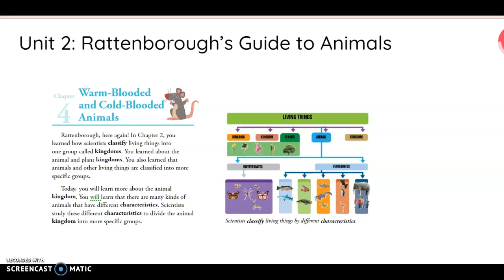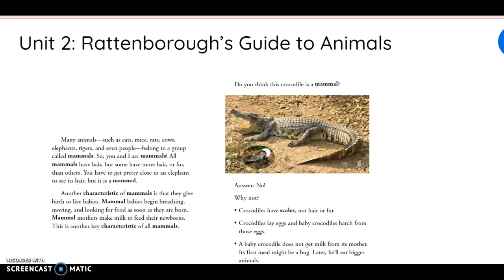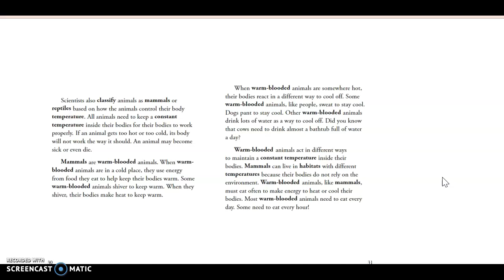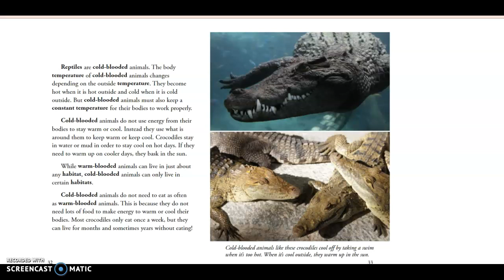unit 2 lesson 4:Warm- Blooded or Cold-Blooded